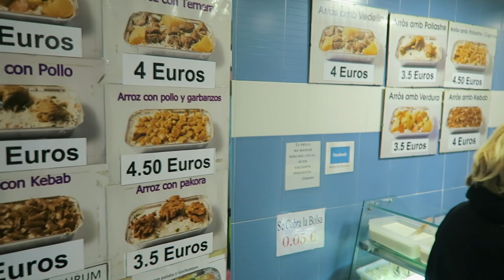Madrid I have arrived. A new capital ahead 🏳️‍⚧️🍰Vlog 002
Happy Pride Month everyone! Enjoy in every color. Let me take you with me on my transgender journey. Beauty is my thing, what can I say.

And that's that! Shine bright my loves!

Princess Kateri 🌽⭐️

Soesila meets Jules (Just one of them) Breng me Kinderen naar huiswerk klas